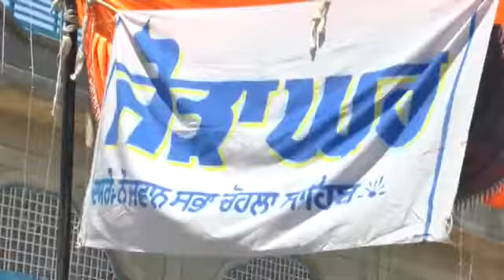BABA LUA JI CHOHLA SAHIB 2 8 2020